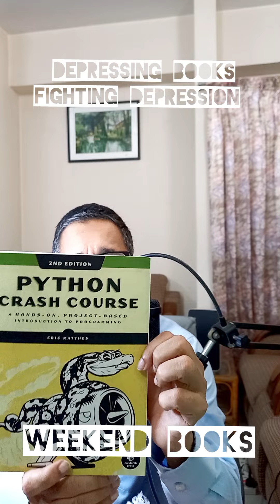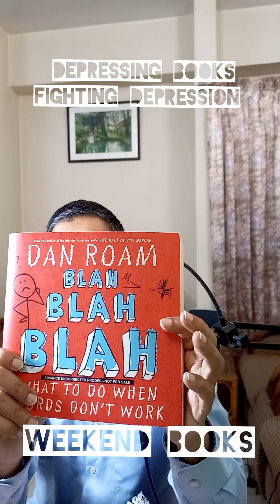ডিপ্রেসিং সময়ের কিছু দরকারি বই